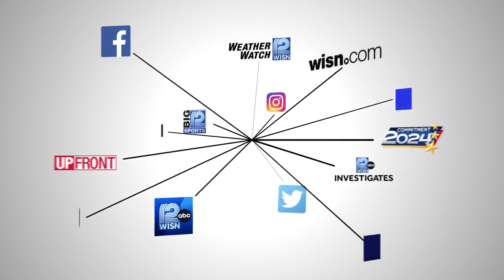New concert series shines light on artists from around the state.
Hyfin launches Latest and Greatest LIVE